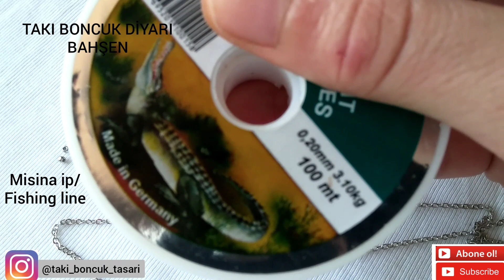Boncuktan şık kolye yapımı/Beads stylish necklace making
Boncuktan şık kolye yapımı modelimi umarım beğenirsiniz 🤗❤️
Malzemeler
15/0 kum boncuk
4mm piramit kristal boncuk
8 mm inci boncuk
0.20 misina ip

I hope you like my stylish necklace making model from beads 🤗❤️
Materials
15/0 sand beads
4mm pyramid crystal beads
8 mm pearl beads
0.20 fishing line

I shot an easy and close-up video in the bead daisy bracelet making model. I hope you will like it.